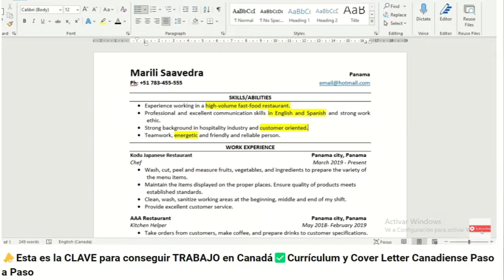Cómo conseguir un LMIA para trabajar en Canadá? Cuánto es el costo de vida? | Q&A sobre Canadá 2024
🍁Explico cómo se consigue un Lmia para trabajar en Canadá, cuánto cuesta viajar y vivir en canadá, costo de vivienda en canadá 2024, permiso de estudio y trabajo para Canadá, y mucho más. Respondo sus preguntas de Youtube

🚨¿Quisieras resolver tus dudas sobre cómo inmigrar a Canadá? ¿Quisieras que revise tu Resume y ofrecerte oportunidades de mejora para tu currículum? ¡Entonces agendémos una cita! 🤩Te puedo ayudar y dar consejos en base a mi experiencia. *NO soy agente de inmigraciones*. Mándame un mensaje a mi Instagram para coordinar.